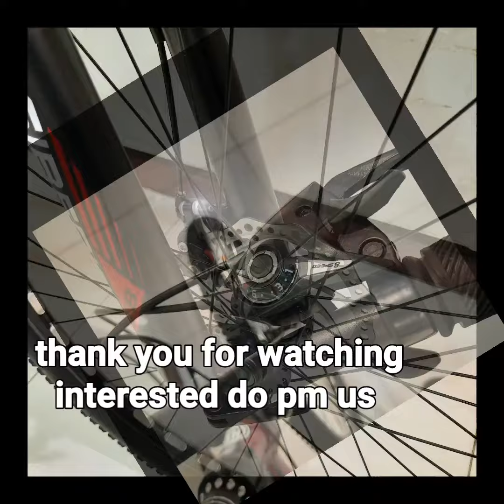26 Siberia Mountain Bike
model : 26 siberia mtb
24 speeds
front suspension
quick release for front tyre and seatpost
frame steel
price : rm599